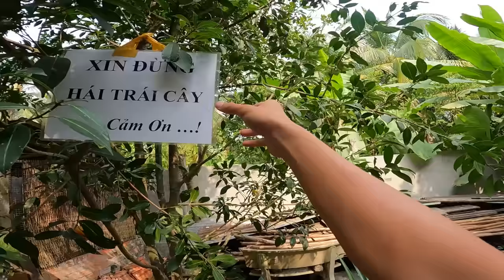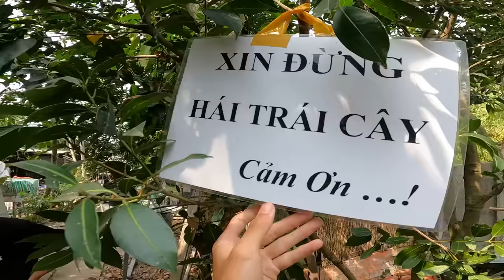Anh Ba Phai | Làng Hủ Tíu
Làng Hủ Tíu
_ Lần đầu tiên được bước vào làng nghề truyền thống của cội nguồn hủ tíu gõ, các loại hủ tíu, đặc biệt hơn là cả làng chỉ còn xót lại một ngôi nhà duy nhất còn duy trì nghề truyền thống này hơn vài chục năm qua. Cùng theo chân mấy ae mình khám phá nha.